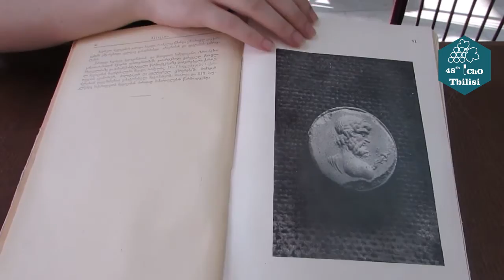Joneta Gvazava - Guide of India (IChO-48)